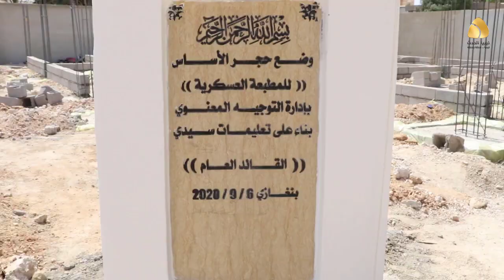القيادة العامة تدشن مركز الدعم المعنوي الطبي و المطبعة العسكرية بإدارة التوجيه